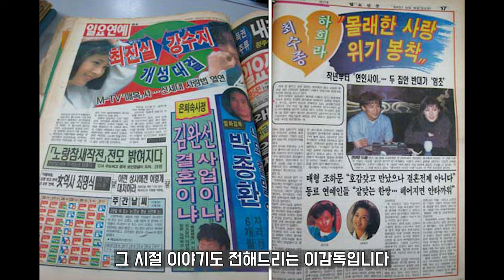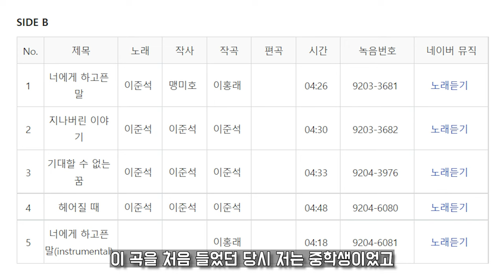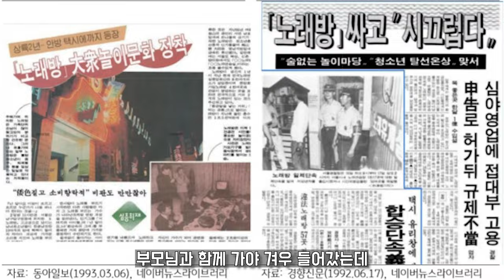국힘당 이준석 아니고 가수 이준석이다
90년대 감성과 추억송환곡
*본 내용중 1992년은 현진영이 데뷔한 해가 아니라 2집이 나온 해로 정정합니다*